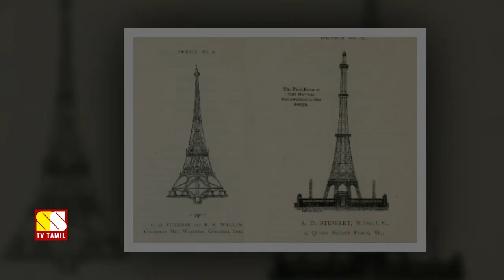ஈபில் டவர் பற்றிய இந்த தகவல்கள் நிச்சயம் உங்களுக்கு தெரியாது